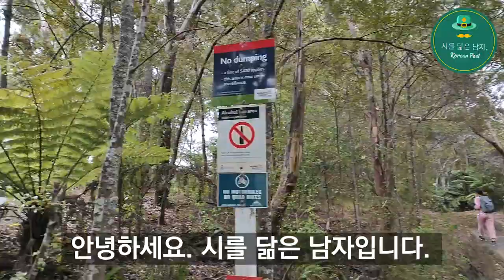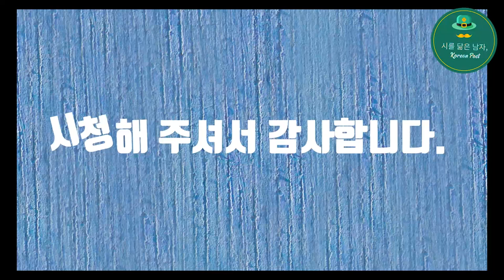Tui Park in NZ(투이공원 뉴질랜드)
뉴질랜드 오클랜드 북부에 있는 비치헤븐의 투이공원입니다.
조용한 동네에 한적한 곳에 있는 공원입니다.